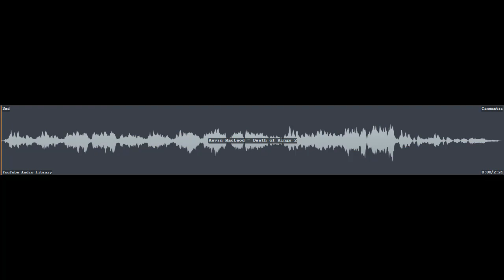Death of Kings 2 - Kevin MacLeod | Cinematic | Sad | Free Music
HAVE FUN!

# Information
* Title: Death of Kings 2
* Artist: Kevin MacLeod
* Genre: Cinematic
* Mood: Sad
* Album: YouTube Audio Library